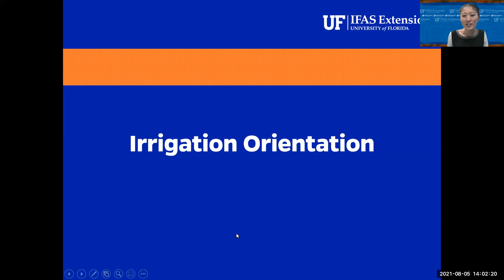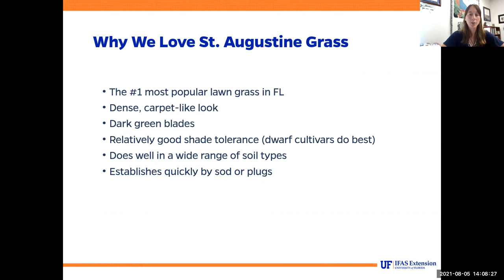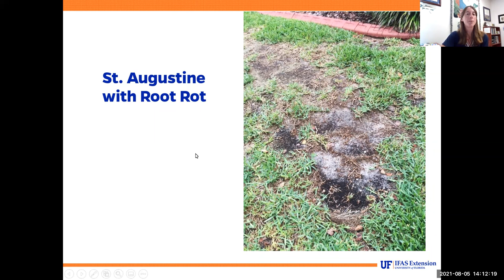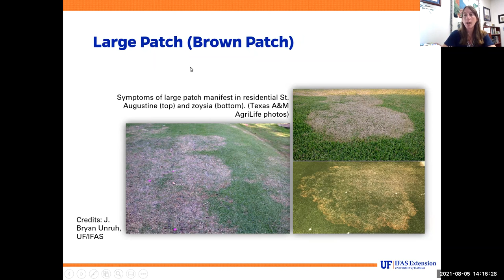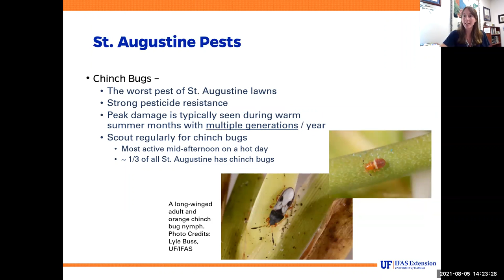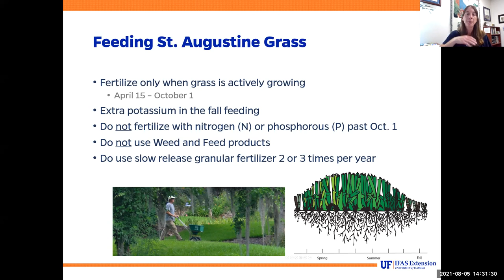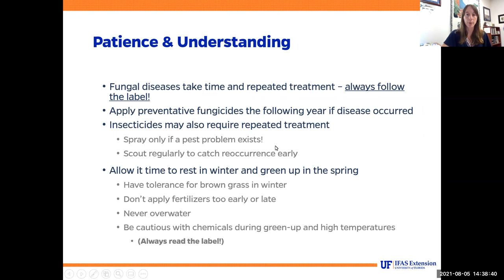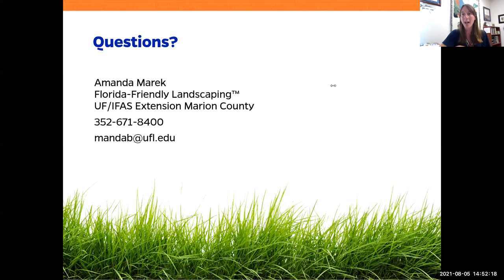Irrigation Orientation - How Do I Maintain My St. Augustine Grass?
To help Florida homeowners learn more about their at-home irrigation systems, we hosted an Irrigation Orientation webinar series aimed to answer our most frequently asked questions about irrigation.